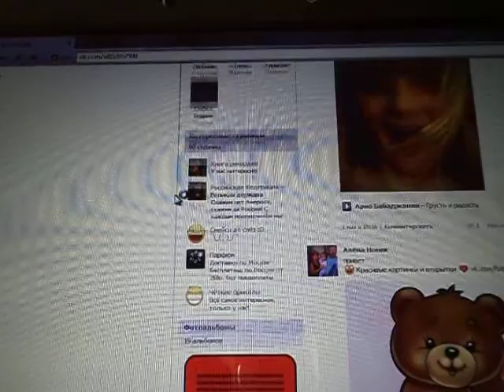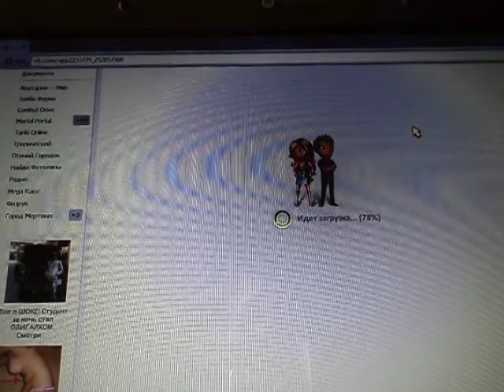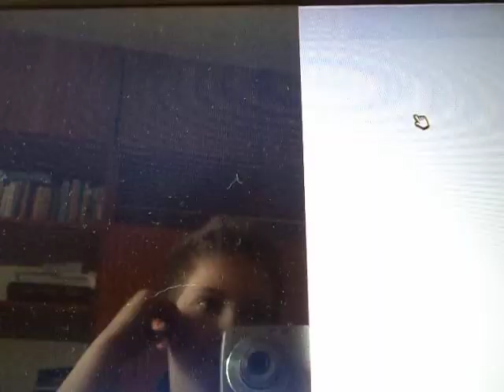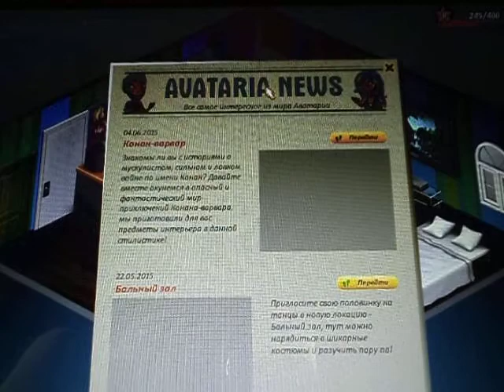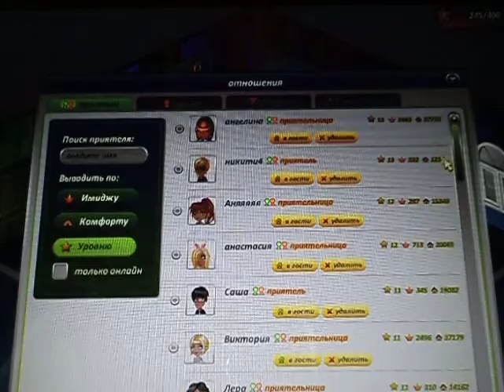обзор игры аватария